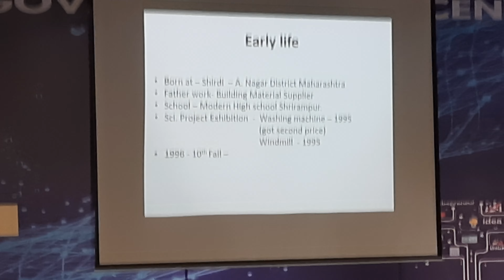आनंद सर स्टोरी भाग-1गोवर्धन कौशल्य केंद्र